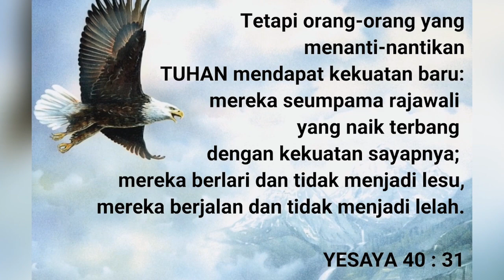On Eagles Wings - SOUP